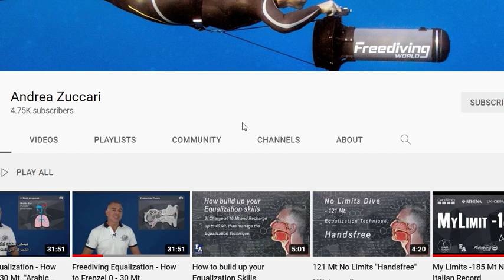CRAZY Freediving Record 185 METERS | Andrea Zuccari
On August 28, 2017, Italian freediver Andrea Zucarri made a National Record Dive in a discipline NO LIMITS to a depth of 185 meters.

💥Freediving computer SUUNTO D4➡️
💥Freediving mask Sphera➡️
💥Freediving fins CRESSI➡️
💥Freediving mask Mares Viper➡️
💥Freediving weight belt➡️
💥Freediving weight belt with Marseilles buckle➡️